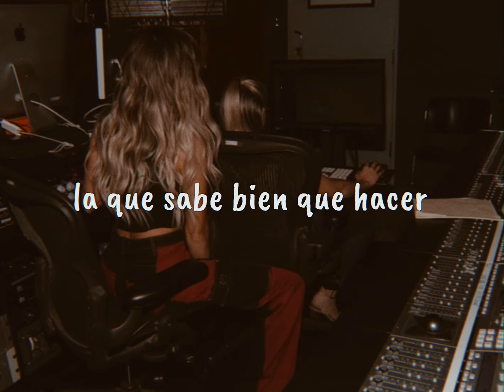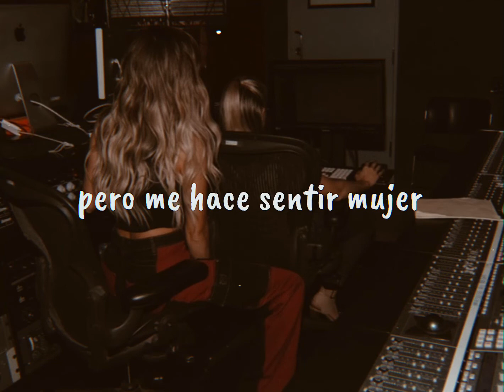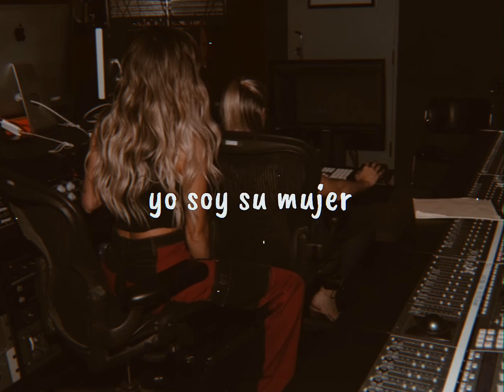fiera inquieta - ángela chadid (lyrics) 🤍